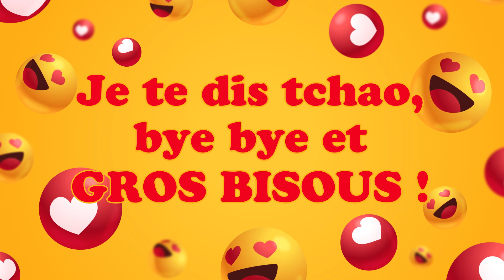Bonne fête Joannice ! 27 Décembre - Une journée remplie de bonheur et de cadeaux ! 🎂🎁🎉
Bonne fête Joannice ! 27 Décembre 🎉 Préparez-vous à répandre la joie et le bonheur avec nos vidéos personnalisées ! Dans cette collection spéciale, nous vous invitons à célébrer chaque jour de l'année comme une occasion spéciale. Que ce soit pour souhaiter un anniversaire, une bonne fête, ou simplement pour apporter un sourire, nos vidéos 'Bonne fête' sont conçues avec amour pour égayer les cœurs de vos proches.